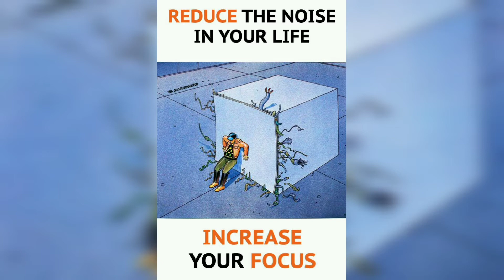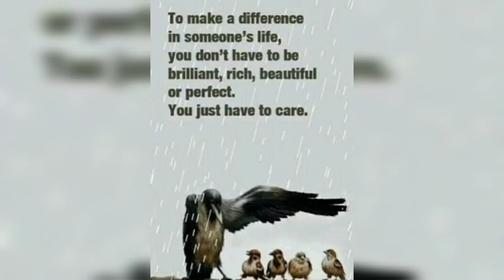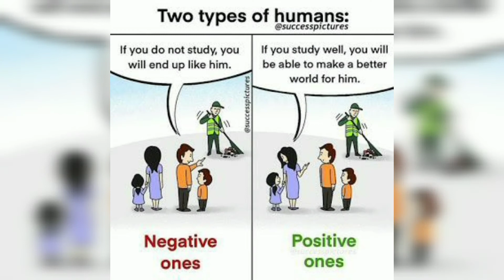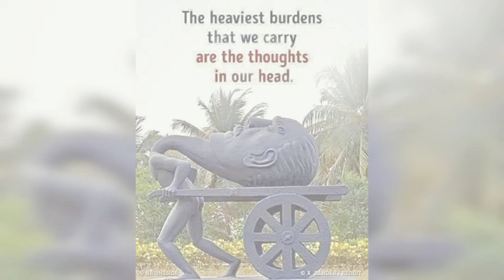⭐Meaningful illustration with message⭐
Meaningful illustration of life with message

Credits of the videos and music used in this video do not go to mine that goes to their respected owners.